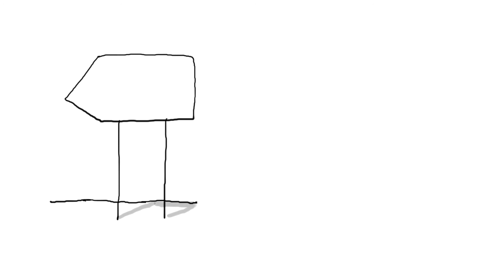Pourquoi le prix du pétrole change tout le temps ? - 1 jour, 1 question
Pourquoi le prix du pétrole change tout le temps ? - 1 jour, 1 question propose de répondre chaque jour à une question d'enfant, en une minute et trente secondes. Le commentaire explicatif est toujours drôle, le dessin est léger et espiègle. L'intention est d'aider l'enfant à construire son propre raisonnement et à obtenir les clés qui lui permettront de se forger sa propre opinion.